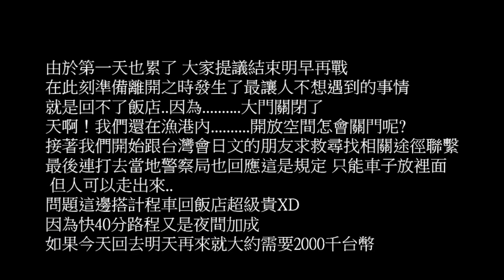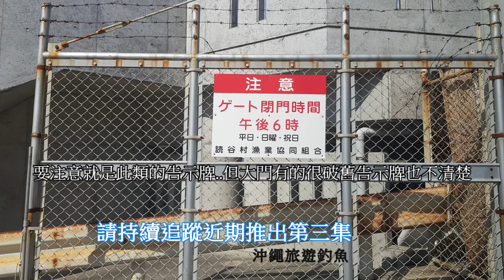Okinawa日本沖繩旅遊釣魚竟被關在漁港內(遇見黑鮪魚/釣獲極黑生物/龍蝦)EP2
歡迎觀看第二篇沖繩釣遊記，跑了很多的漁港以及海灣海邊
午餐落腳一處"泊港"裡面的海鮮賣的蠻便宜的一定也要來品嘗一番
遇見一尾新鮮的黑鮪魚真想抬回家 感覺超好吃的
接下來總於找到一個水的深度以及安全的地點可以進行釣魚
小試身手釣獲一尾黑魯魯的不知道是甚麼魚種從來沒見過的有人知道嗎?
記得告知一下，這裡的黃昏跟夜晚真的是極美的就算釣不到魚欣賞這美景也是非常值得.後續就請大家欣賞一下影片別忘記按下喜歡以及訂閱喔
陸續推出EP3請持續鎖定.